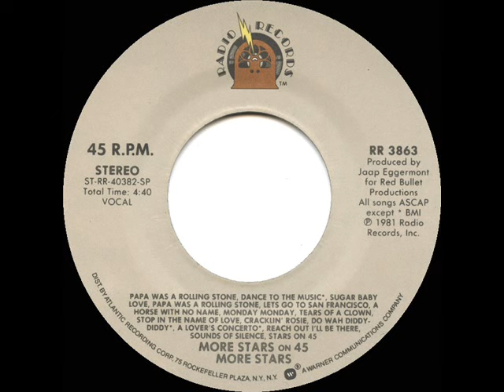1981 Stars On 45 - More Stars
The second of three 1981 follow-up singles to the Dutch studio group’s original chart-topping Beatles medley.  See also:

Pop Chart Peaks: Billboard 55, Record World 57, Cash Box 60

Transferred from 45 single Radio Records 3863 - More Stars by Stars On 45, produced by Jaap Eggermont